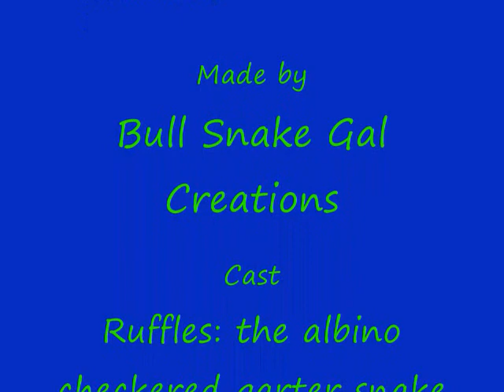Ruffles eats liver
My garter snake had it's fare share of turkey during Easter. Here's Ruffles eating some turkey liver. Yum.